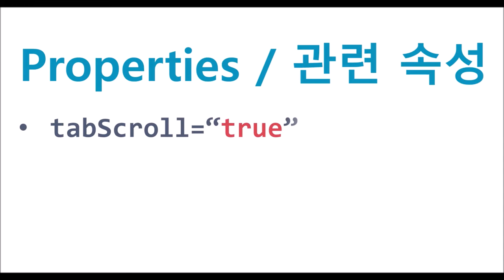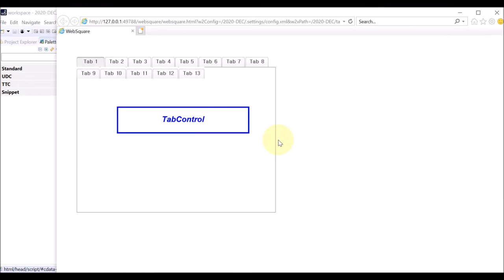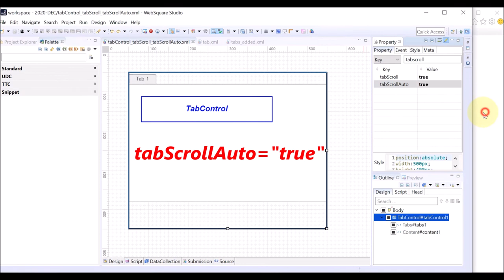TabControl - tabScroll & tabScrollAuto | WebSquare5 - Quick Guide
00:00 Introduction
00:07 Goal
00:23 Related Properties
00:32 DEMO
02:49 End of DEMO

Allow dragging of a GridView row only to another GridView, not within the same GridView.

Related APIs
   tabScroll="true"
   tabScrollAuto="true"